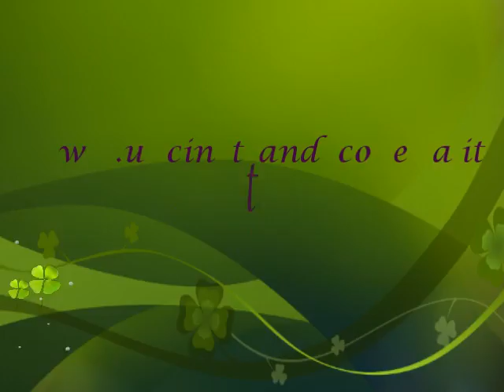Tubino Chanel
Elegante, moderno e comodo questo abito dal taglio chanel è stato realizzato con 400 grammi del filato Luxor e 50 grammi del filato Miss baby Soft entrambi della Miss Tricot Filati e gli uncinetti del 3,5 e del 3.

Link della pagina fb della Miss Tricot Filati a cui poter chiedere informazioni su dove trovare il filato: